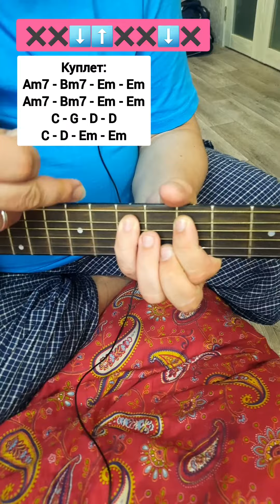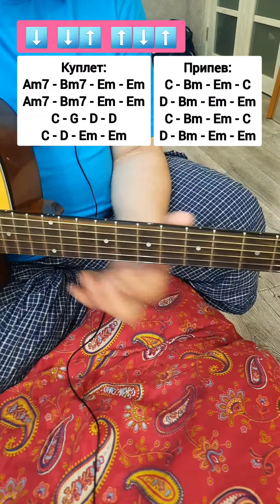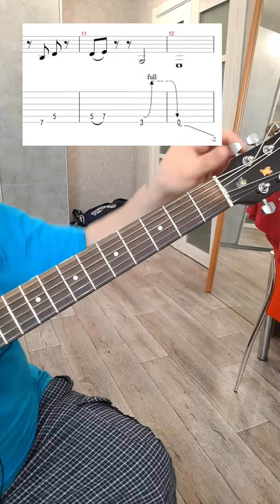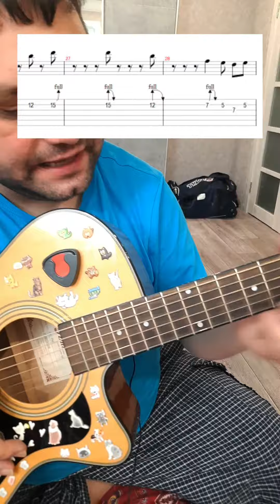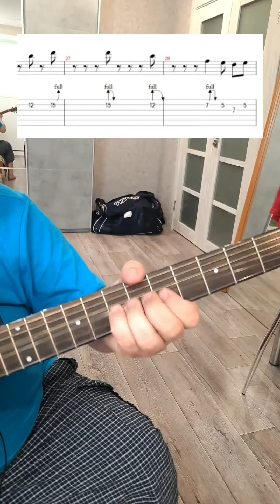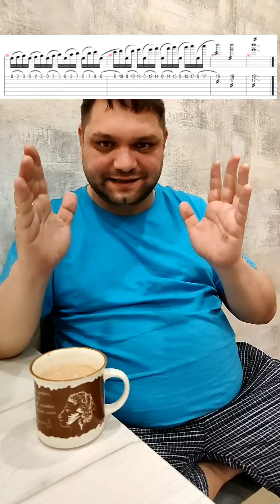Владимир Кузьмин — Ливень (Cover + Разбор)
Лучшие разборы для гитары!

Таймкоды:
00:00 — Cover
04:47 — Разбор (Ритм-Гитара)
08:50 — Разбор (Соло)